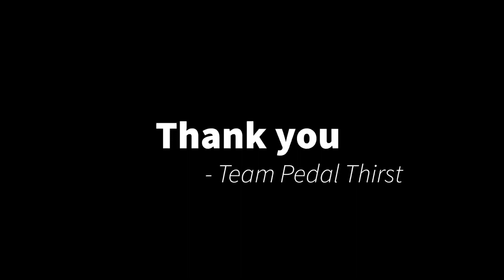The Varasgaon Escapade | Cycling in Pune